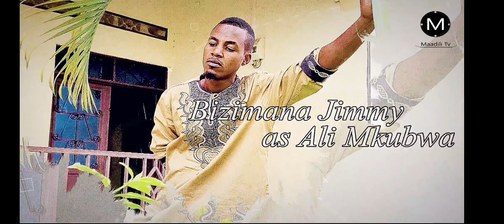Mtihani Ep 20||NEW MOVIE 2022||Maadili TV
Hatimae wapendanao Ally na Allyah wakutana kwa mara nyingine itakuaje...